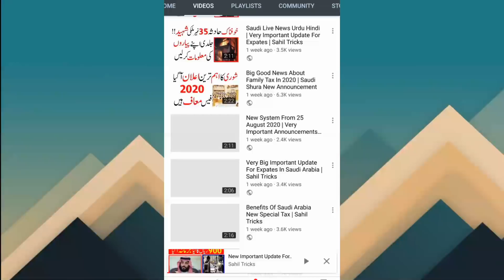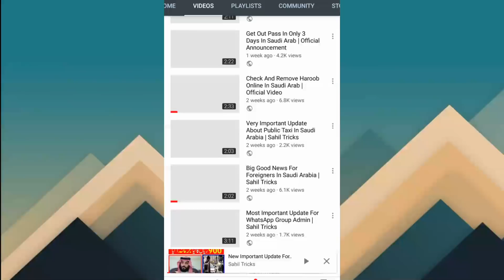New Discount In Special Iqma Released | Big Announcement